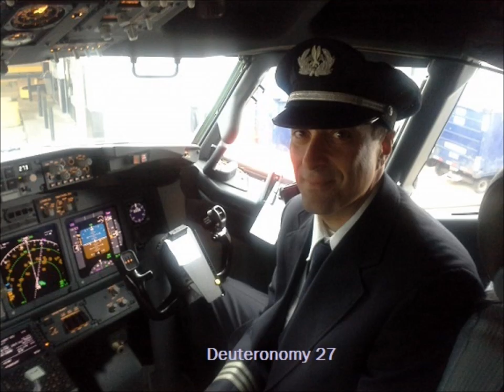Deuteronomy 27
Deuteronomy 27 (NKJV)
Read by Andrew Baffi (Started 2013-Completed 2018)

A labor of love for those whom I love...
"Silver and gold have I none; but what I have, that give I thee..."